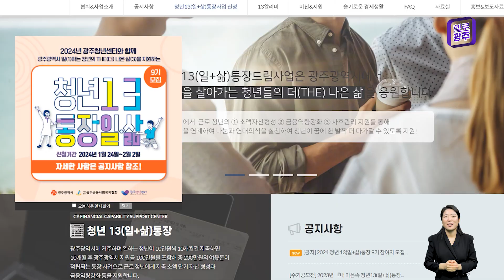240118 오늘광주는 : 광주시, 청년13(일+삶)통장 9기 참여자 모집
240118 오늘광주는 :  광주시, 청년13(일+삶)통장 9기 참여자 모집